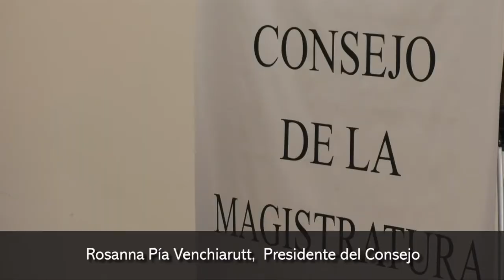Recambio de autoridades en el Consejo de la Magistratura